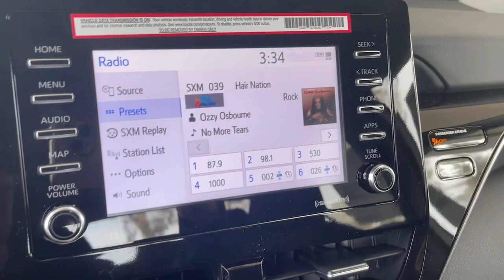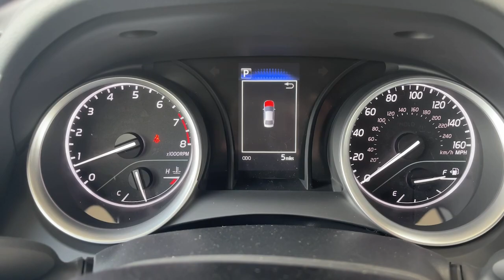2024 TOYOTA CAMRY LE CA Pasadena, Arcadia, Monrovia, Los Angeles, Alhambra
New 2024 TOYOTA CAMRY LE available at Toyota Pasadena located in 3600 E. Foothill Boulevard, Pasadena, CA, 91107. Servicing the Pasadena, Arcadia, Monrovia, Los Angeles, Alhambra area.

Hop into the  2024  TOYOTA CAMRY. At the end of the day, it should be about what your car can do for you, not the other way around. This elegant and efficient Toyota Camry puts you and your passengers at the center. Loaded with the latest safety features, infotainment tech, fine craftsmanship, and built for comfort and reliability, it will infuse every drive with confidence. The following are some of this vehicles highlighted options: Intelligent Auto on/off High Beams, Pre-Collision System, Lane Departure Warning, Keyless Entry, Back-Up Camera, Lane Keeping Assist, Satellite Radio, Adaptive Cruise Control, Multi-Zone A/C, WiFi Hotspot. Feel what it's like to drive an over-achiever. Our friendly, professional team will put you in the driver's seat of this sporty Camry today.